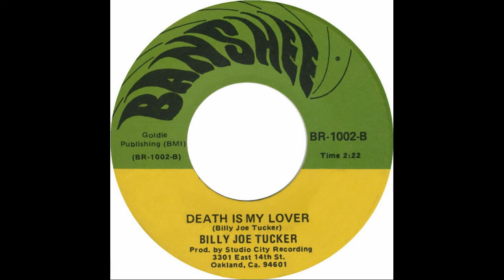Billy Joe Tucker - Death Is My Lover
Billy Joe Tucker (California, US)
Death Is My Lover / Come A Hick-To-Ma-Hike - 7'' - 1969
Label: Banshee (BR-1002)  (Oakland, Ca)